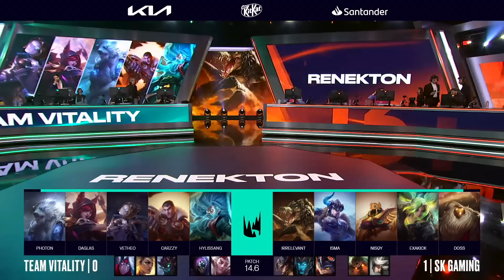Vitality vs SK + Fnatic vs GiantX - All Games Highlights | 1 LEC Spring 2024 Playoffs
00:00 VIT vs SK
28:07 FNC vs GX

Patch: 14.6 - Season 14
Game date: 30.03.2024 | 03/30/2024 | March 30th 2024
Game place: LEC Studio, Berlin
Casters: Vedius and Hysterics